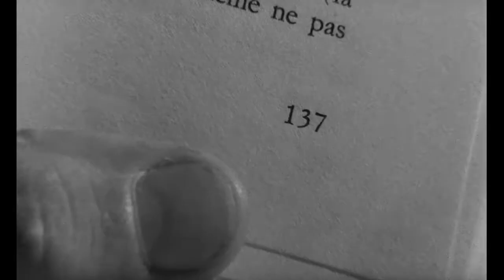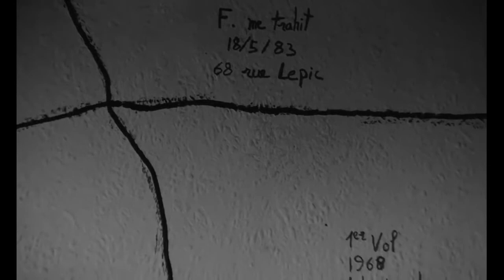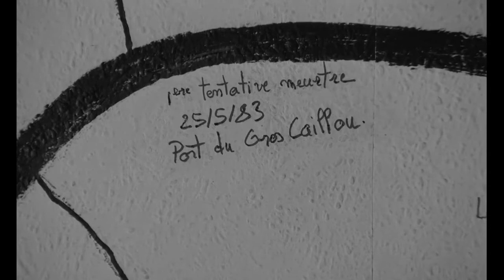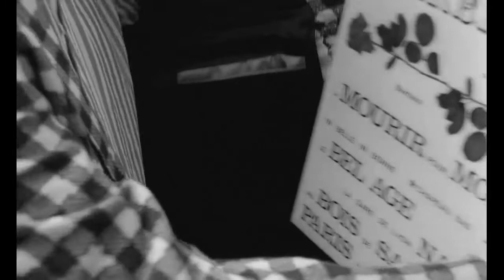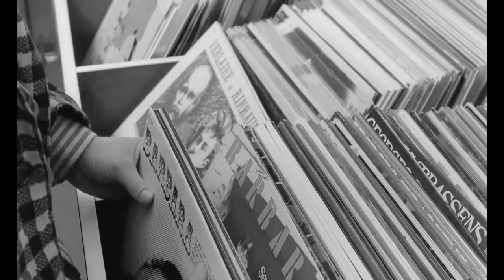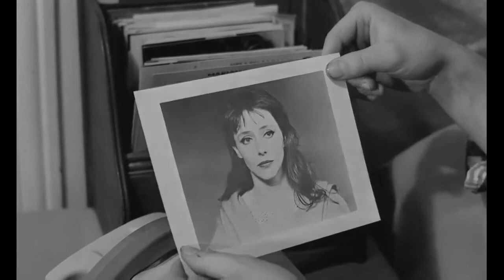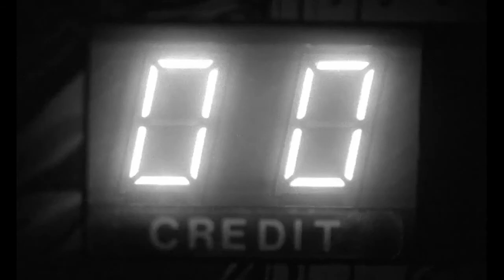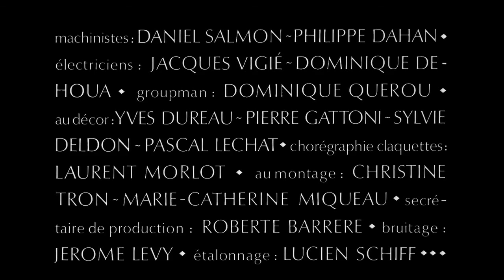Տղան հանդիպում է աղջկան/Boy Meets Girl (1984)հայերեն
Boy Meets Girl (1984) Leos Carax  հայերեն տարբերակ
Տղան հանդիպում է աղջկան
Ռեժիսոր - Լեո Կարաքս
դերերում
Denis Lavant , Mireille Perrier , Carroll Brooks, Maïté Nahyr , Anna Baldaccini
Ֆիլմը թարգմանվել է հեռուստաֆիլմերի Երևան ստուդիայում
թարգմանում են
Ժաննա Ամիրջանյանը և Սարգիս Նաջարյանը
Ֆիլմի սկզբի տիտրերի մասը  և 56:15 - 01:03:48 ռուսերեն է...